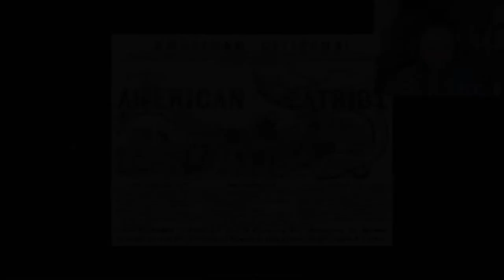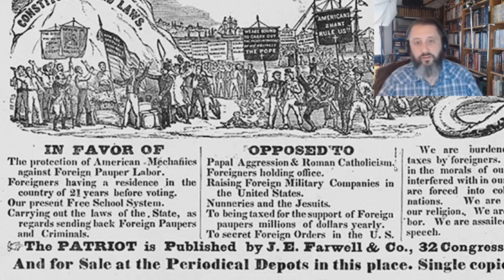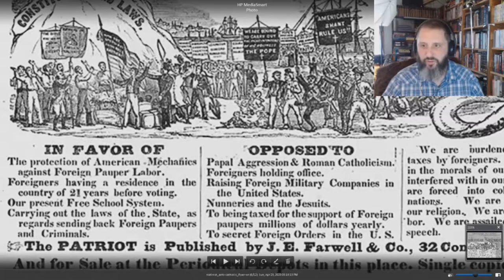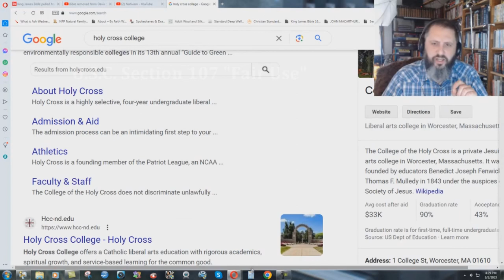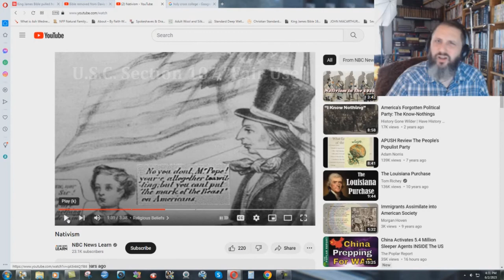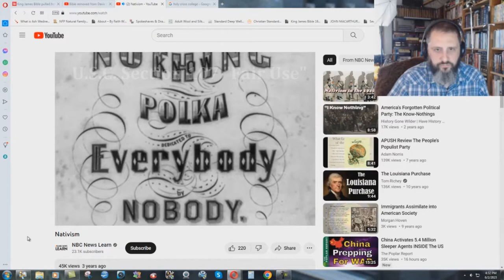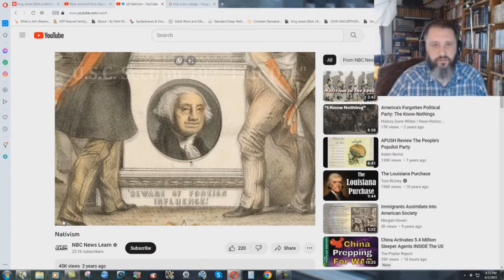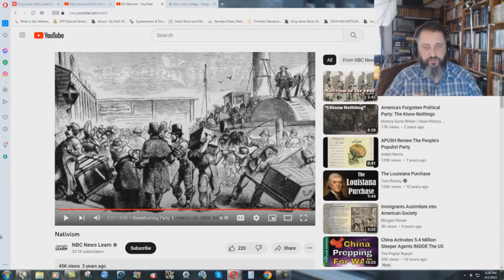The Christian Nativists Were RIGHT!